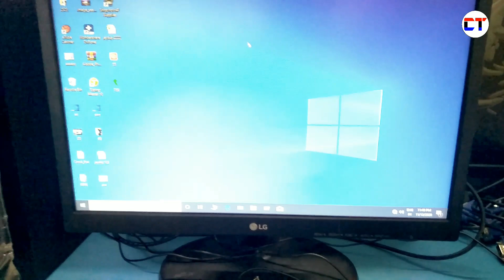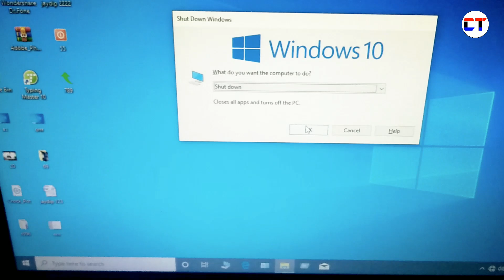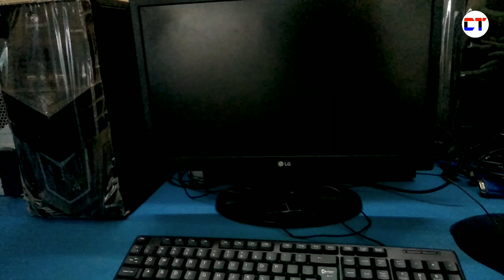Computer Ko On Off Kaise Kare | Computer Ko On Off Karne Ka Tarika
1. computer ko on off kaise kare
2. computer ko on off karne ka tarika
3. computer on off kaise kare
4. computer on kaise kare
5. computer off kaise kare
6. computer switch off kaise kare